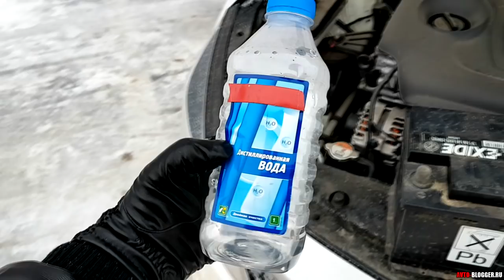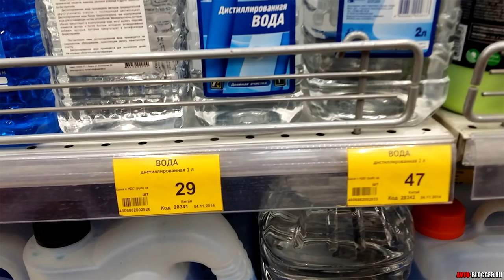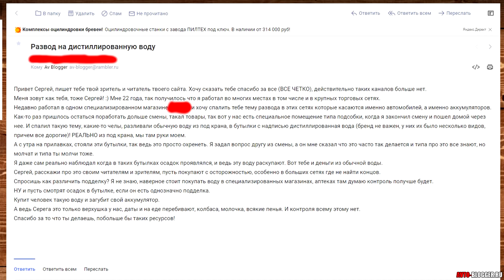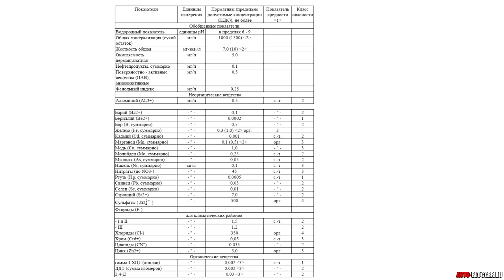РАЗВОД МАГАЗИНОВ на дистиллированную воду - УБЕЙ СВОЙ АКБ!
Сейчас все более массово приобретают разводы связанные с дистиллированной водой. Это не только у частников, но и в крупных торговых сетях.